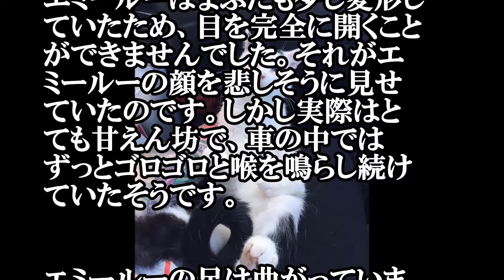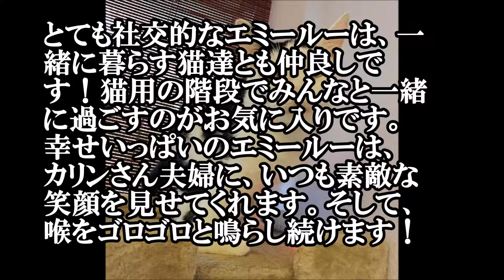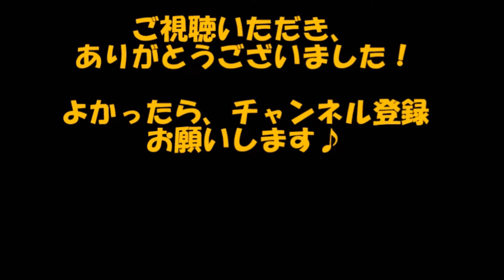前足が曲がっていて悲しげな顔。。。猫は保健所から救われて喉をゴロゴロ鳴らす♪ 【感動する話】【涙腺崩壊】 相互登録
前足が曲がっていて悲しげな顔。。。猫は保健所から救われて喉をゴロゴロ鳴らす♪

野良猫の『エミールー』が保健所に連れてこられました。悲しげな顔をしているエミールーは生まれた時から前足の骨が短く、曲がっていたそうです。一度は保健所から里屋さんのところへ引き取られたエミールーでしたが、その家に合わなかったのか再び戻ってきてしまったそうです。